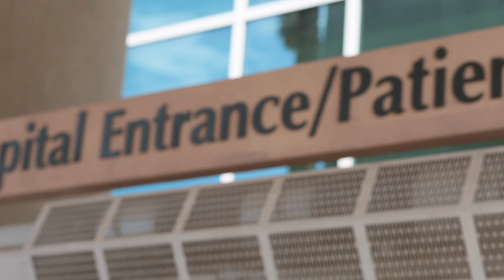Lung cancer patient shares his experience at Dignity Health Norton Thoracic Institute.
A lung cancer patient at Dignity Health St. Joseph’s Norton Thoracic Institute, Leon, shares his experience with the team of expert doctors and nurses at St. Joseph’s. As Leon states in this video, lung cancer screening can save lives. In fact, the National Cancer Institute has shown that low-dose CT screening reduced lung cancer deaths by 20%. Another study estimated that early detection and treatment of lung cancer could save more than 70,000 lives every year in the United States.
Lung cancer is the leading cause of cancer death in the United States, but is often responsive to treatment with early detection. The team at Dignity Health St. Joseph’s Norton Thoracic Institute has been a pioneer in offering comprehensive care to patients with lung cancer, from the initial diagnosis to the final phase of treatment. To learn more about lung cancer services at Dignity Health St. Joseph’s Norton Thoracic Institute in Phoenix, please visit our